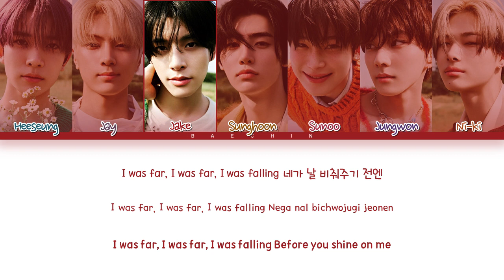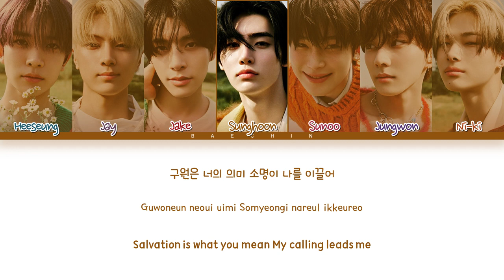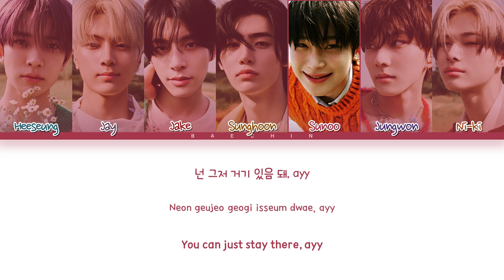ENHYPEN Orange Flower (You Complete Me) Lyrics (Color Coded Lyrics)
▶ Artist : ENHYPEN
▶ Song : Orange Flower (You Complete Me)
▶ Album : ORANGE BLOOD
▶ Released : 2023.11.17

▶ By Baechin
enhypen comeback
enhypen album
엔하이픈 재생 목록
엔하이픈 돌아와요
엔하이픈 컴백
엔하이픈 앨범